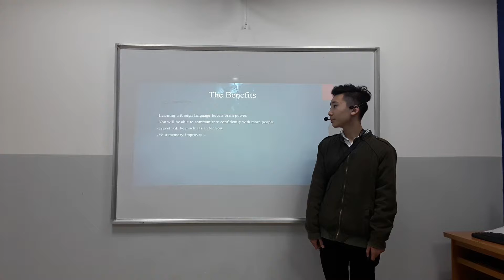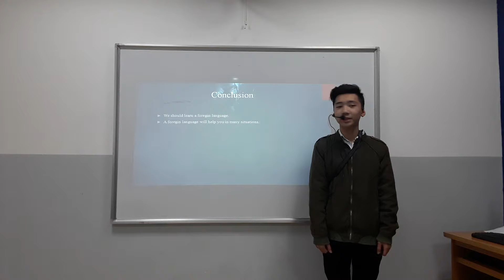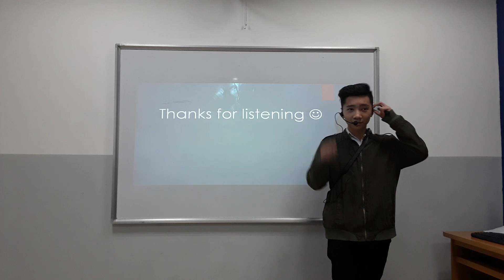CEC VQ| Test in January 2018 | ES6E | Khoi Nguyen